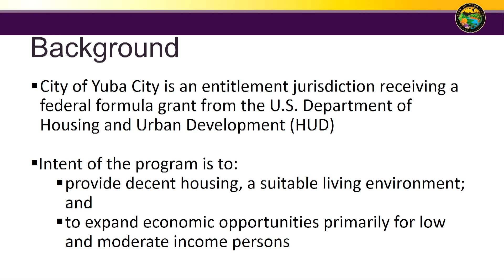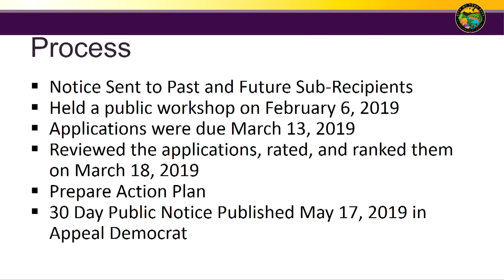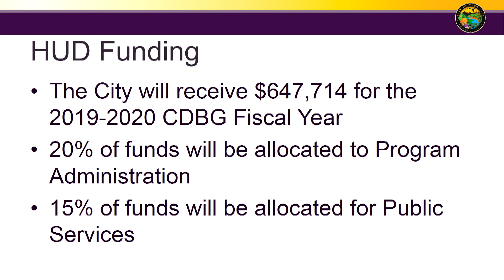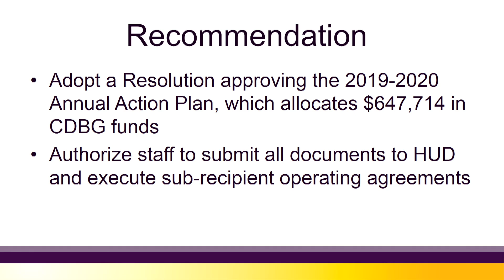Yuba City Council Meeting 6-18-2019 Item 6